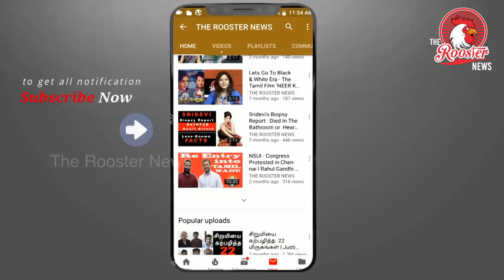குழந்தையின் நிலைமை என்ன?| கர்ப்பிணி பெண்ணுக்கு HIV ரத்தம்| TN pregnant woman infected with HIV-Blood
Pregnant woman tests HIV positive after Tamil Nadu govt hospital gives infected blood

pregnant woman in Tamil Nadu has reportedly contacted HIV after blood transfusion at a government hospital. The case has been reported from Sivakasi in Virudhunagar district. The administration has suspended three workers at the blood bank of the government hospital in Sivakasi for negligence in duty.

The blood bank staff allegedly failed to properly screen the HIV positive blood sample, which was later given to a pregnant woman.

The HIV positive blood was donated on November 30. On December 3, it was transfused to the pregnant woman.

The donor underwent a blood test at a private lab in Viridhunagar. This test was part of his job application abroad. His report showed that he was HIV positive. He then approached the government hospital in Sivakasi, where a fresh test re-confirmed that he was HIV positive.

Reportedly, the pregnant woman was provided the HIV positive blood. Her subsequent blood test confirmed that she is HIV positive.

Meanwhile, the woman is being counseled and has been put on anti-retroviral to fight the virus from replicating.

State minister Rajendra Balaji said the government will bear the entire medical expense for the pregnant woman. "The government promises government job for the woman and her husband,"he said.

District Medical Deputy Director Manoharan has ordered a re-test of all blood samples collected and stored in 10 government blood banks and four private blood banks.